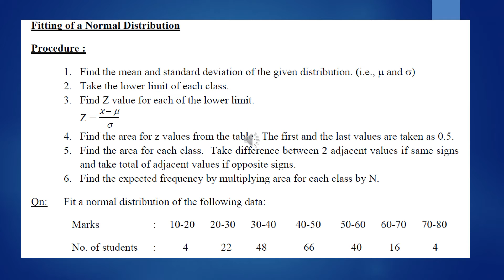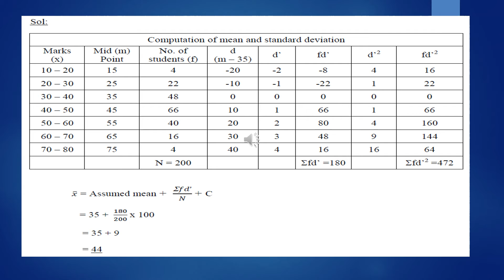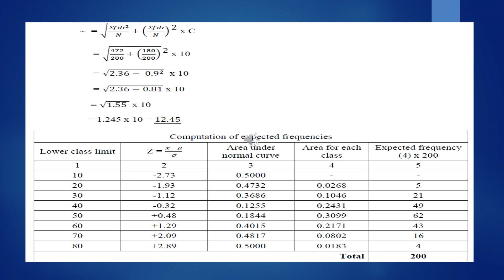Probability Distribution (11)